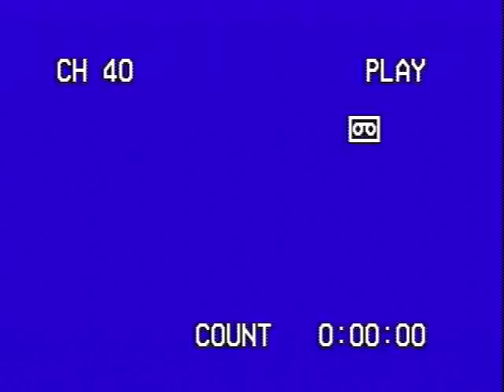whs 2001 ussba finals